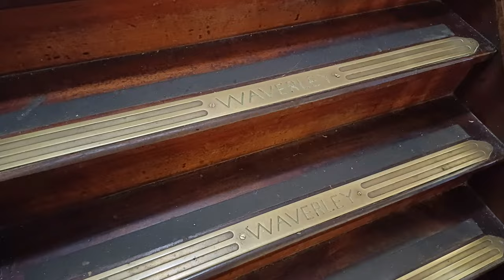Take a Trip on the Waverley - Worlds only seagoing Paddle Steamer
This is the third time I have taken a trip on a paddle steamer. First as a young kid in Scotland which may have been the Waverley? More recently I have taken trips on the steamer from Southend On Sea along with a lot of other people. If you look at the que of people waiting on Southend pier to board the Waverly is like a tardis with space to spare It is an experience to travel on what is the only paddle steamer still touring our coastal waters. Its also the only sea going paddle steamer in the world

“Paddle steamer Waverley is registered on The National Historic Fleet as being a vessel of pre-eminent national significance. She has operated in preservation since 1975 and become a “national treasure” carrying over 6 million passengers”

Basically back in the day there were many ships touring around the coast. It allowed people to take a short trip and also to indulge in a few pints of beer.
Produced by Bob Willis